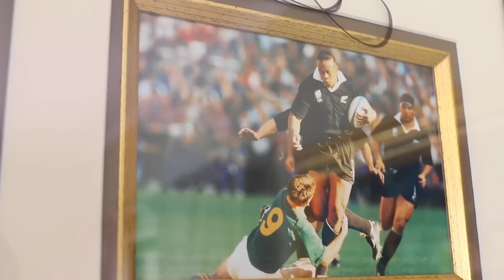Jonah Lomu "Back to South Africa" Trailer VOST (Eng & French)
The former All Black is back to South Africa 20 years after 1995 Rugby World Cup where all begun for me. On the road he meets with former and new faces. Intimate, strong and engaging story.
Director : Benoit Pensivy
A 3W - What a Wonderful World production.